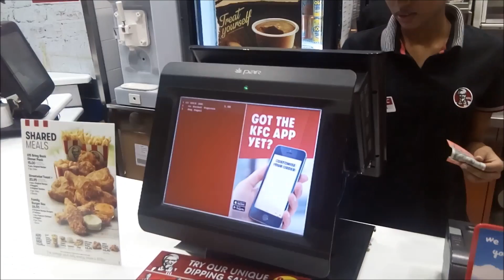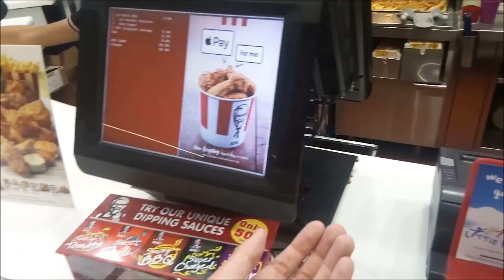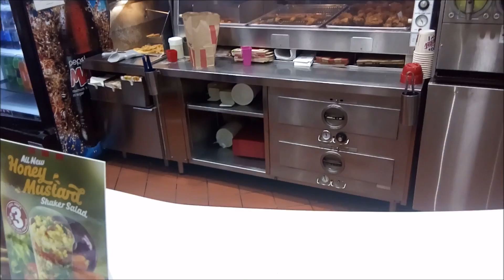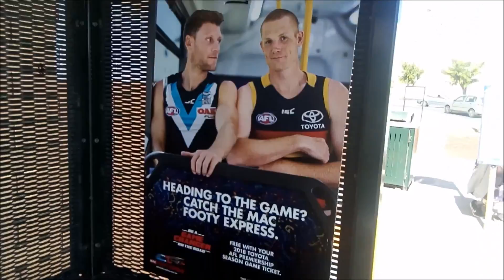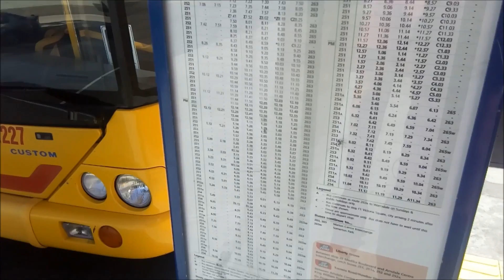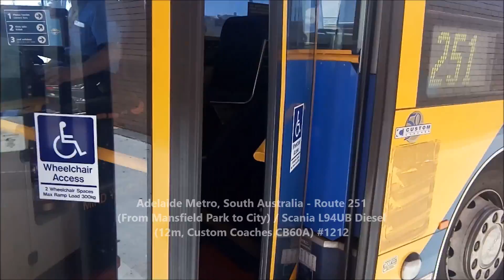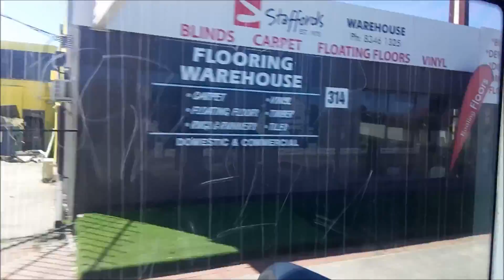I AM GOING OUT featuring Maddie (PART 7)